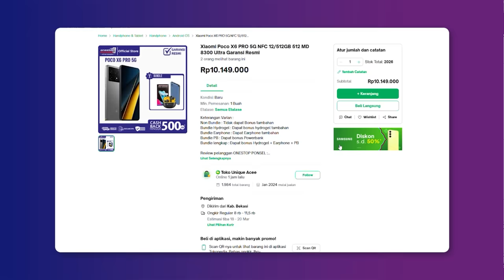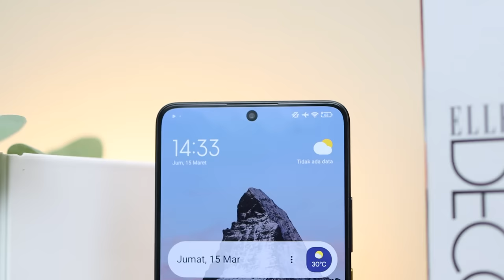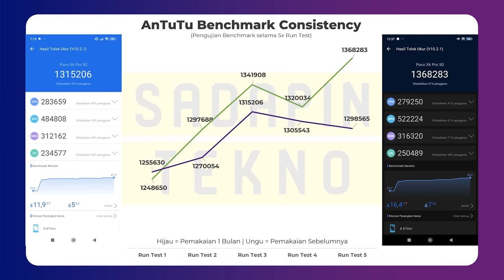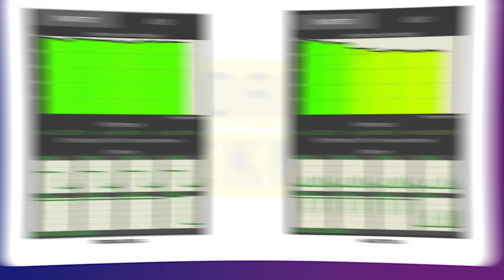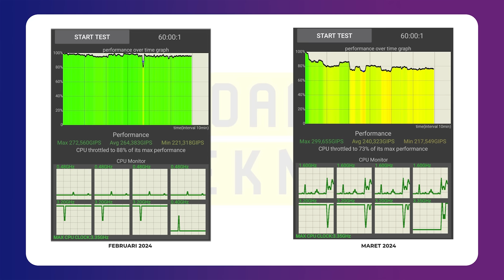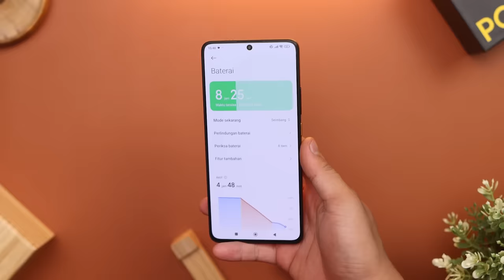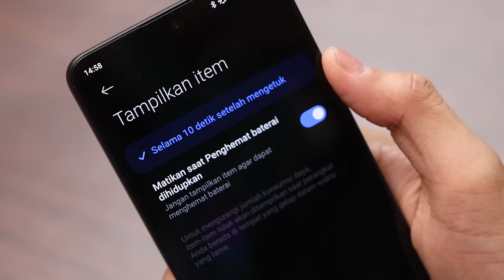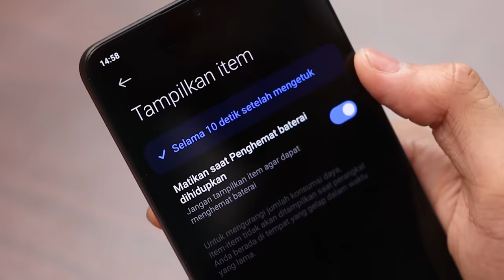1 BULAN PEMAKAIAN POCO X6 PRO 5G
link pembelian ada disini (kalau stock masih ada)